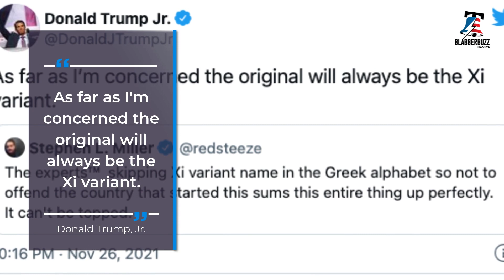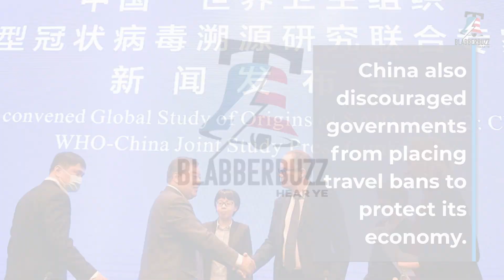The World Bows To China With new Variant Name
The relationship between China and the World Health Organization has come under renewed scrutiny after the UN body seemed to skip over the Greek letter 'Xi' and instead opted to call the new Covid variant 'Omicron'.